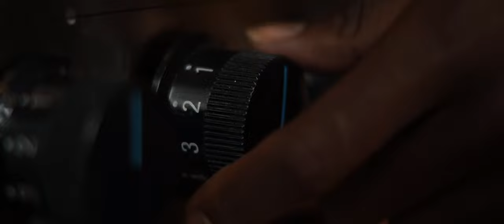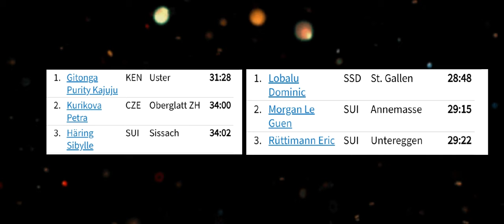RACE DAY VLOG - WINNING the 10km in 31:28 // WHAT I do on a RACEDAY (Breakfast, Warm-up, Racing)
RACE DAY VLOG of the VOLKSLAUF USTER with Swiss Roadrunning Championchip (Schweizer Meisterschaft 10km)